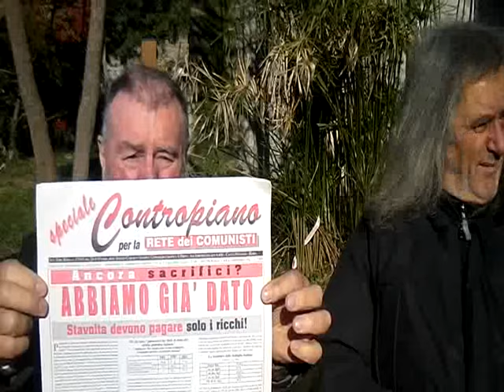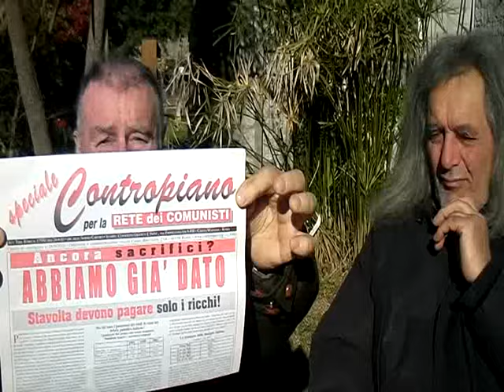TASSE, TASSE, DENATALITA', IMMIGRAZIONE... PERDITA DI IDENTITA' ... SCHIAVITU'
TASSE, TASSE, DENATALITA', IMMIGRAZIONE... PERDITA DI IDENTITA' ... SCHIAVITU'... CADUTA DELLA CULTURA NAZIONALE E QUINDI DELLA CIVILTA' OCCIDENTALE.